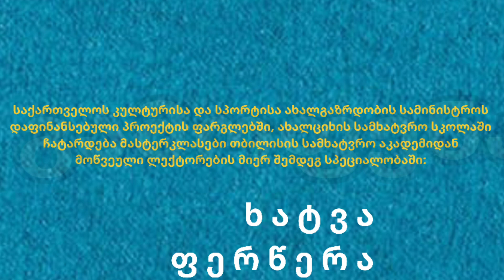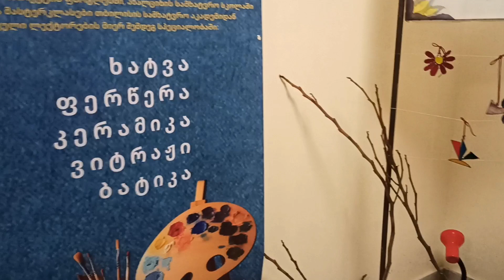პროექტი ,, გვაქვს უთვალავი ფერითა " გამოფენა